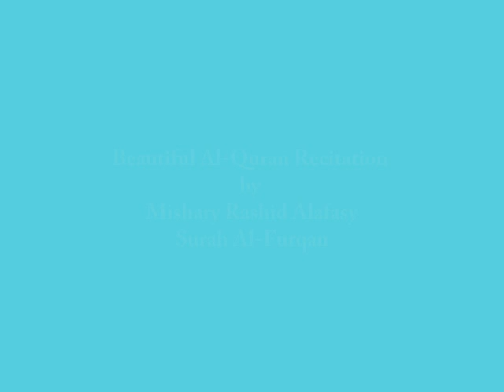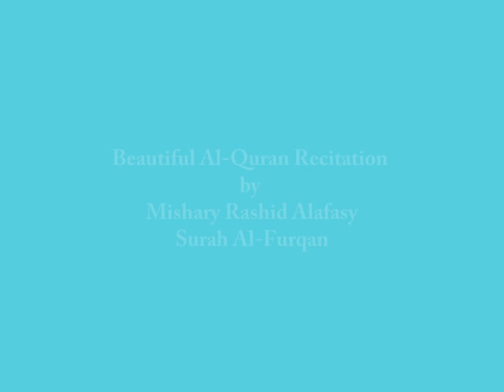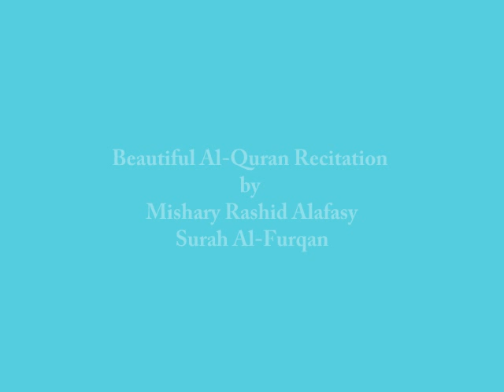Beautiful Al-Quran Recitation - Surah Al-Furqan by Sheikh Mishary Rashid Alafasy